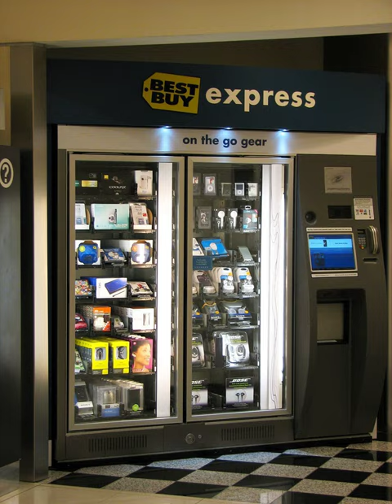Automated retail - Wikipedia Spoken Articles